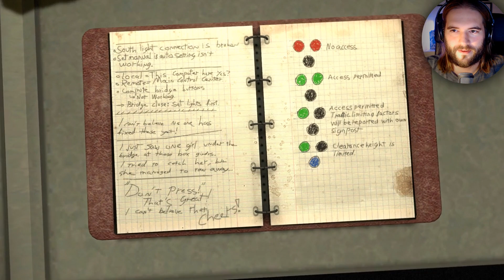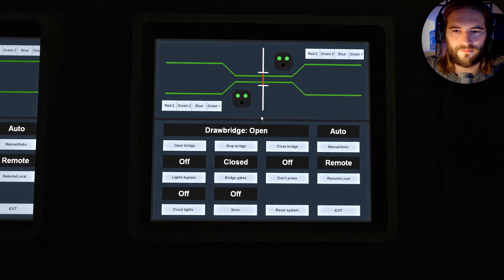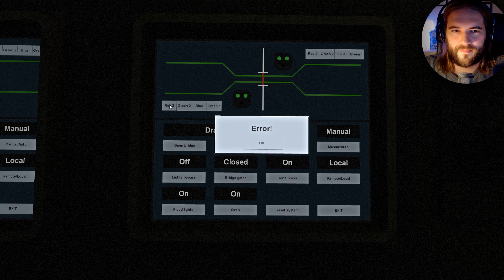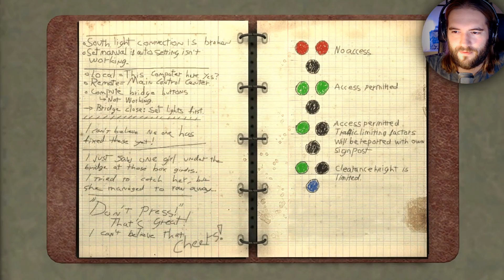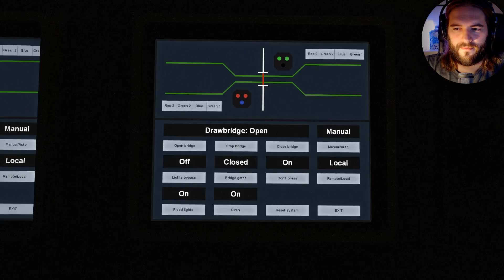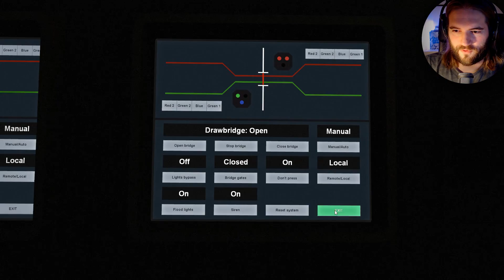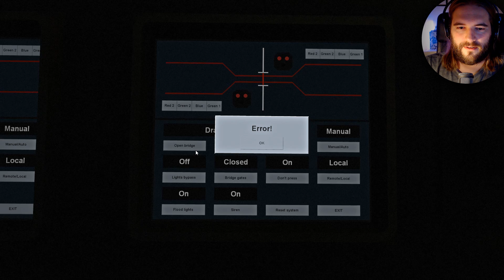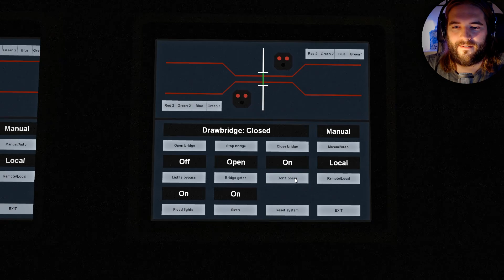INFRA #062 - Brücken werden sich vor mir erheben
INFRA Gameplay Deutsch/German Puzzle Exploration Game

COMMUNITY